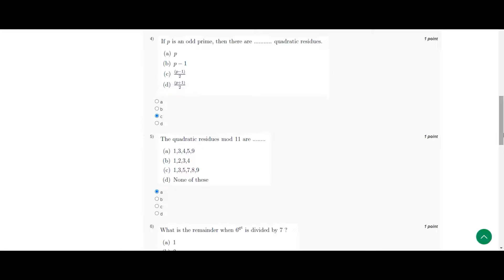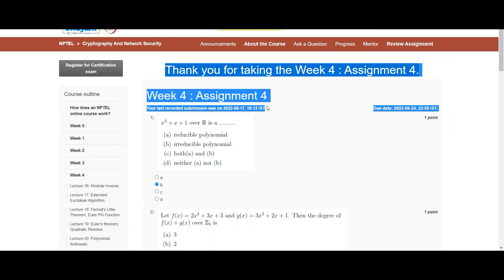Cryptography And Network Security || WEEK 4 SOLUTION 4 || NPTEL 2022